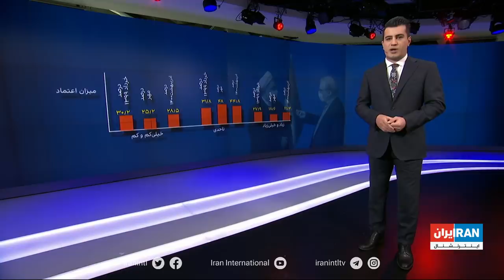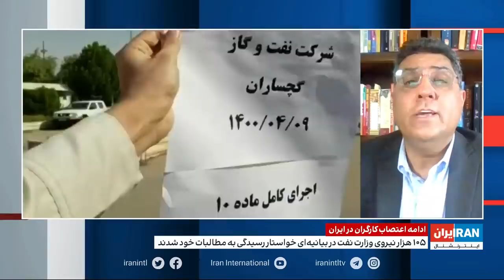تیتر‌اول؛ آیا اعتصابات کارگری پیش‌زمینه سرنگونی جمهوری‌اسلامی است؟ /سفر توریستی به فضا امکان پذیر شد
ازدحام متقاضیان دریافت واکسن در مرز ایران و ارمنستان

اعتصاب هزاران کارگر پیمانکاری و پروژه ای نفت، گاز و پتروشیمی برای چهارمین هفته پیاپی

میلیاردر بریتانیایی در راه فضا

رقابت تاریخی انگلیس و ایتالیا در فینال جام ملت های اروپا